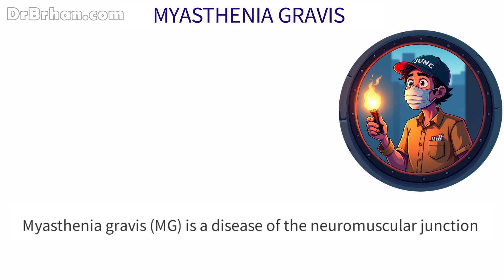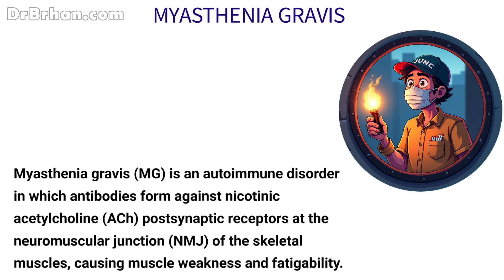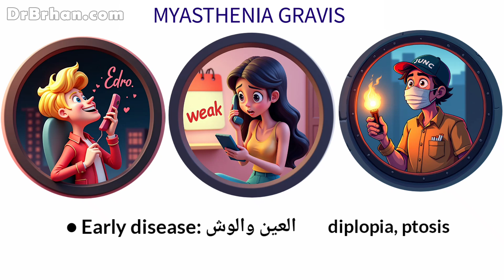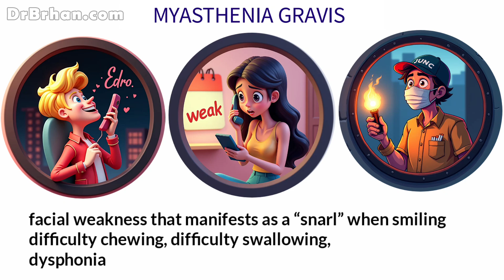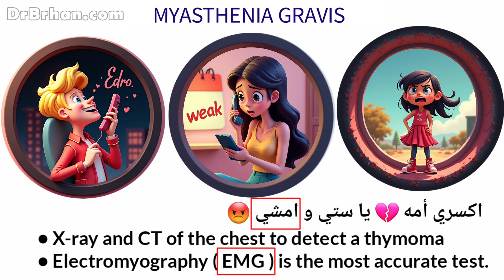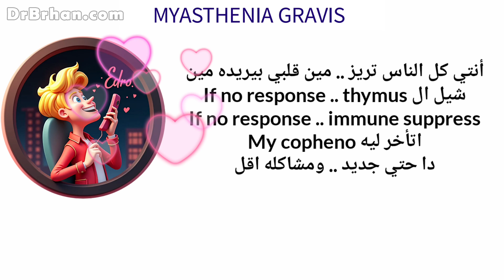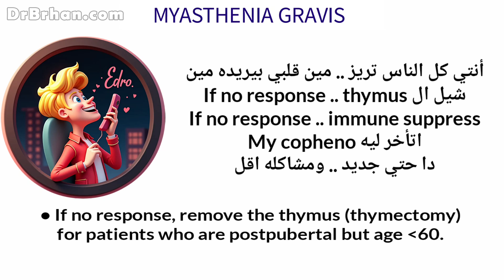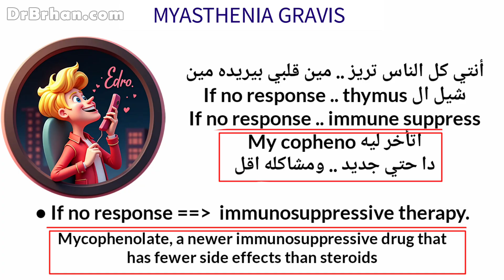Myasthenia Gravis إدرو الحساس بيعاكس بنات الناس 🤣 كورس المايسترو دكتور برهان شرح الباطنة بالأغاني